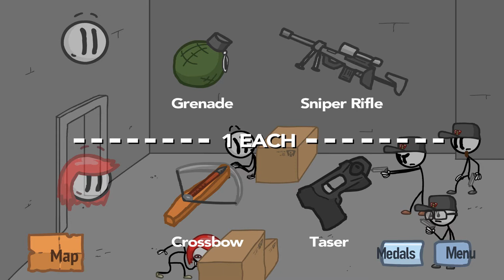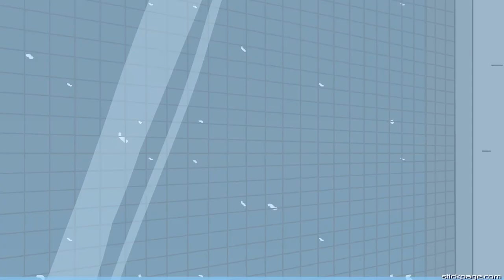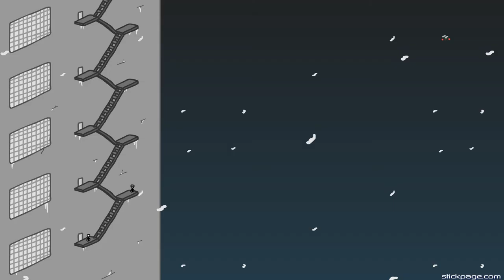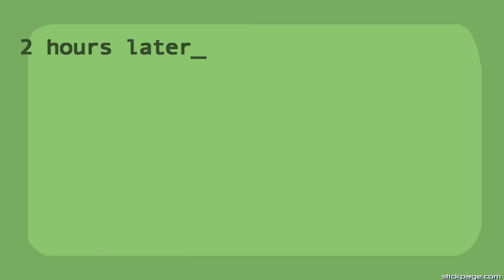Fleeing The Complex [Henry Stickmin #5]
Henry is locked up in a complex and has to escape with his cellmate Ellie